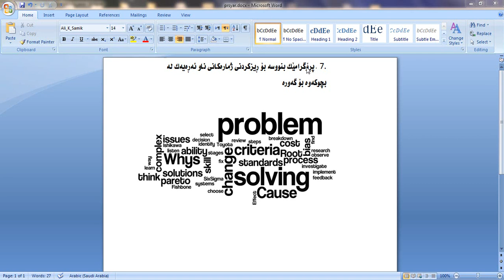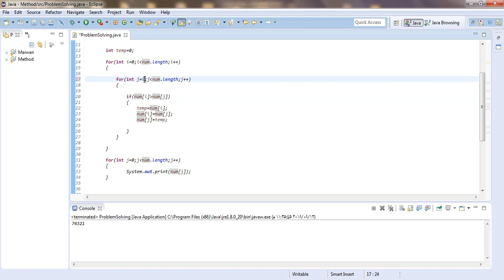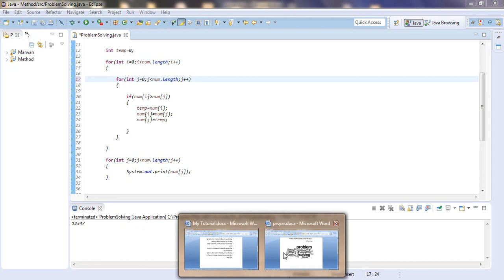Problem Solving in Java - Part 8 - Kurdish - Array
لایكی په‌یجه‌كه‌مان بكه‌ن له‌ فه‌یسبووك